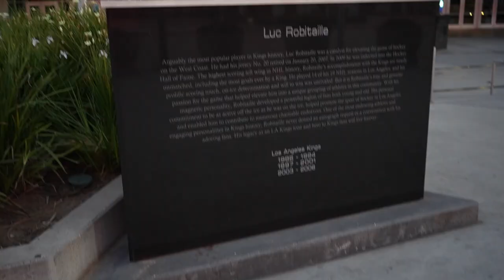Concrete | From rapper to stand up comedy, friendship with Baby Bash, My wife is my best friend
Link to our Podcast equipment:

Another Monday we don't miss, this time we had Concrete on the show who is  comedy influencer, comedian, producer, film director and most importantly a father. Concrete shares with us how he went from Dj at 12 years old, being in the music industry to following his calling in to comedy and selling out tours. We talk about relationships with his wife, friends and people in the industry.